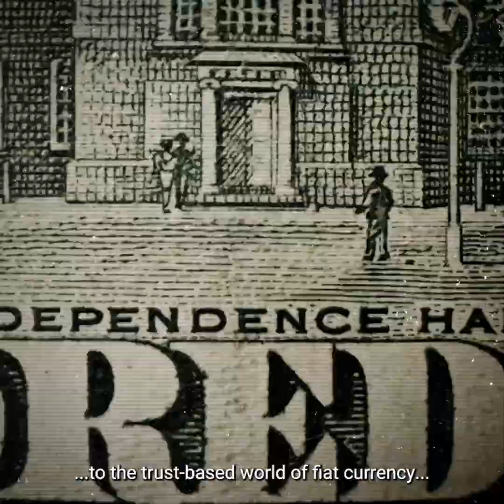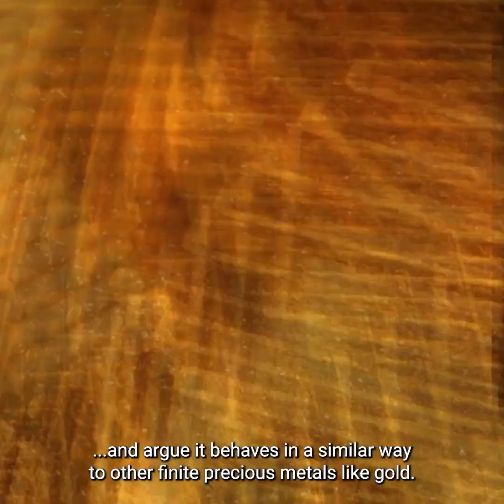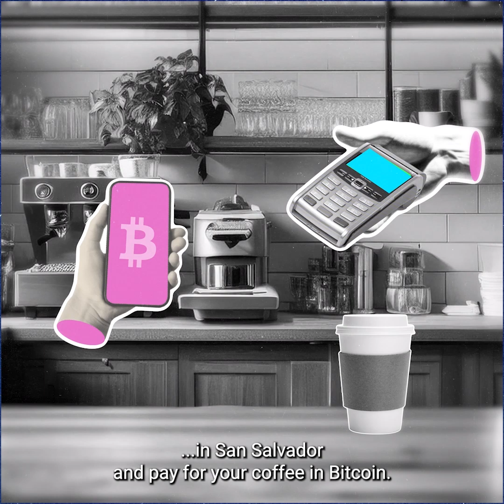CoinBites: Bitcoin - The OG Crypto That Started It All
CoinBites by CMC: Your 3-Minute Crypto Crash Course! 🚀💡

Understand Bitcoin's 🧱 fundamentals, ⛏️ mining process, and 🌍 global financial impact.

Explore Bitcoin and every crypto at CoinMarketCap.com. 🔍